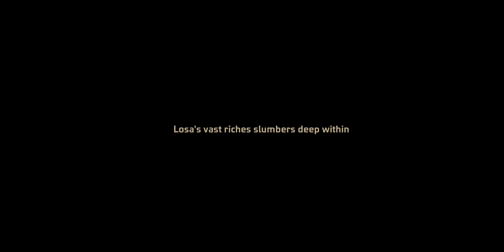Greed Game Android Gameplay!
Greed Game
Android Gameplay

• Description

Assemble your team and enter PvPvE Dungeon Crawler world! Win Or Lose It ALL!

Assemble your team and venture into PvPvE Dungeon Crawler world with your friends.  presents a Win Or Lose It ALL world, where high risk leads to high return. May the chance stands by you as you delve into the deep dungeon.

Game Features

Dungeon Exploration
Explore the furthest depths of the dungeon, where every corner may hide unknown treasures and dangers. Search for treasure chests, collect rare treasures, and bolster your chances of survival to your journey.

PvPvE Combat
In this dark arena, you must engage in battles against not only evil monsters but also other players. Defeat them, claim their treasures and equipments as your spoils, and emerge as the ultimate survivor.

Classes and Tactics
Craft a distinctive combat style by mixing classes, abilities and gears. Whether you choose to be a Warrior, a Ranger, or a Wizard, each decision reshapes your tactical approach, affecting your chance to survive in the dungeon.

Risk V.S Reward
Every adventure into the dungeon is a bet where you choose the level of investment in gears and props before the match. The gains made within the game can be extracted and saved for future battles. The bold who emrace risks will reap grand rewards.

Team Up!
Assemble a team with friends to face the challenges in the dungeon together. Cooperation is the key to outlasting the adversaries and surviving to the end.

Download Game